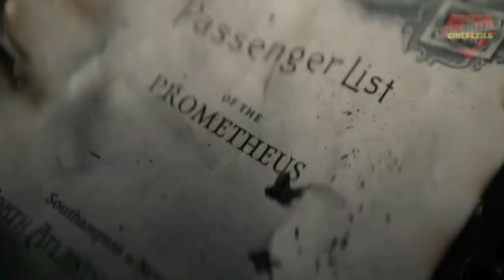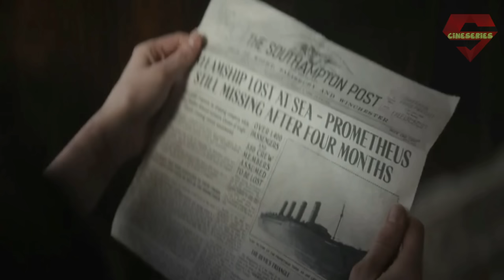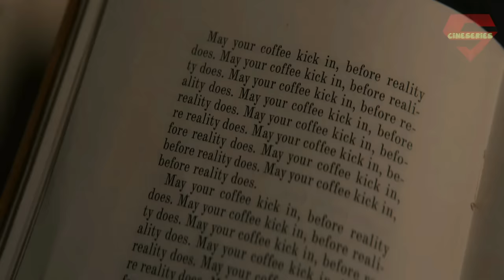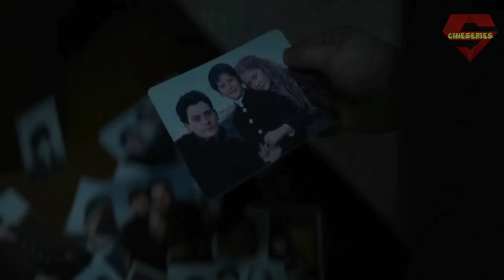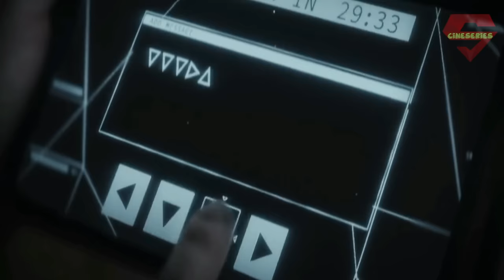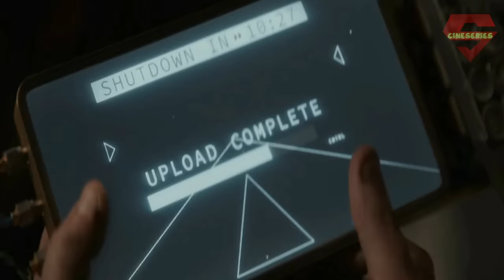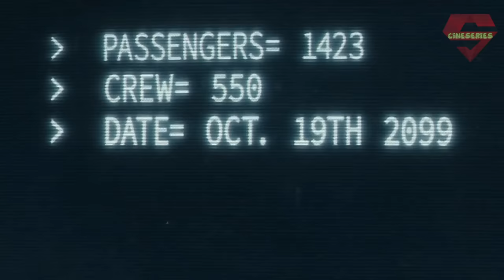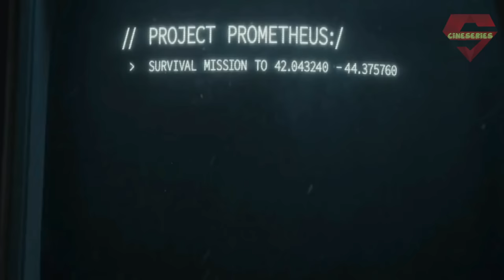1899 Series Explained in Bangla | part 2 | sci-fi cineseries central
1899 is a sci-fi mystery tv series from netflix  which i explained in bengali language.
Topic Covered in Video:
1899 series  ending explained in bangla
netflix new sci fi movie in bangla
1899 new 2022 series explained and hidden meanings.
mystery thriller movie explained in bangla

series: 1899
First episode date: 17 November 2022
Program creators: Baran bo Odar, Jantje Friese
Network: Netflix
Composer: Ben Frost

Editing software : Wandershare Filmora
Voice Recording software : Audacity

Video editor: Filmora/DaVinci Resolve
Gpu: Rtx 3060Ti